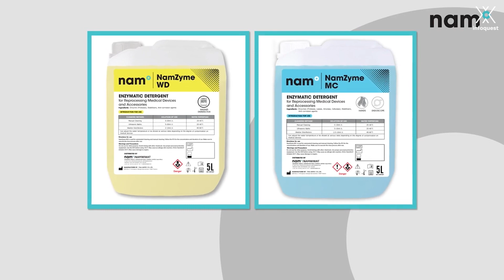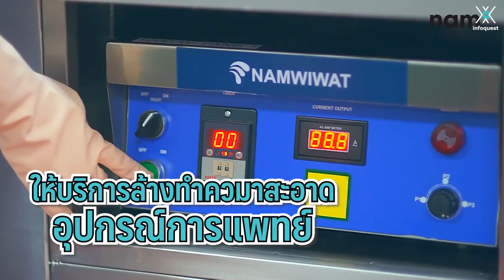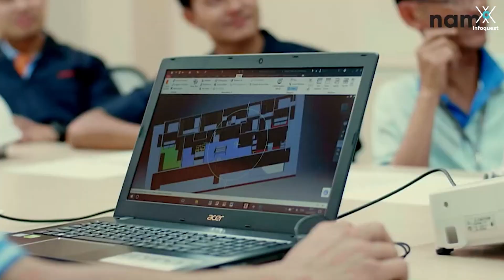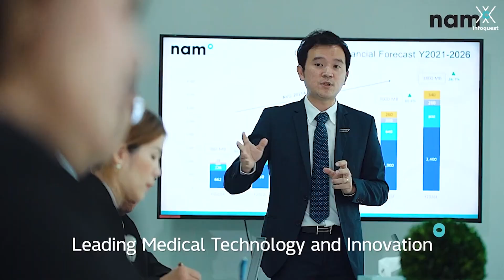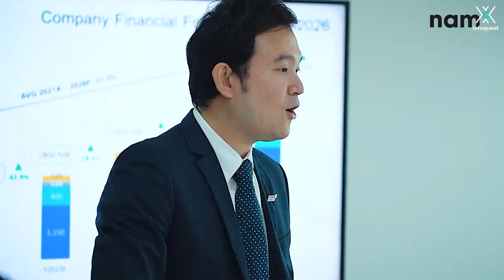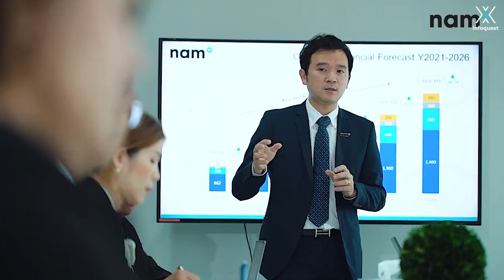NAM นำพานวัตกรรมเบื้องหลังการแพทย์ ควงแขนพันธมิตรเครือ ปตท.โต!!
➡รายงานโดยสำนักข่าวอินโฟเควสท์ (30 ก.ย. 66)

★ GUEST : วิโรจน์ ชัยเทอดเกียรติ ประธานเจ้าหน้าที่บริหาร บมจ. นำวิวัฒน์ เมดิคอล คอร์ปอเรชั่น (NAM)
★ INTERVIEWED BY :  ดวงกมล คล่องบุญจิต

00:00 : Highlight
01:12 : NAM คือใคร ?
02:10 : NAM กับข้อได้เปรียบทางธุรกิจ
05:15 : NAM กับแผนการเติบโต
08:54 : NAM มีบริษัทลูกปตท.เข้ามาถือหุ้น !?